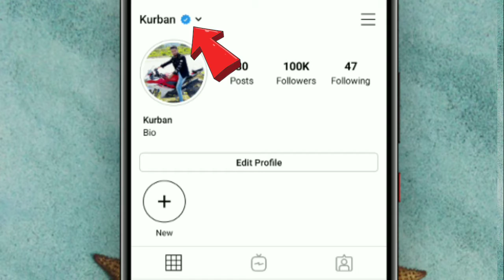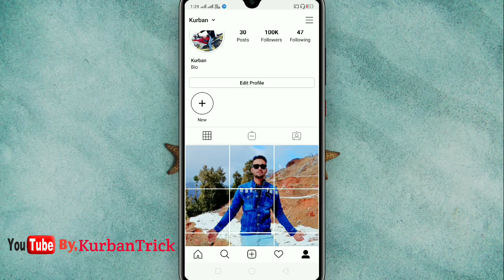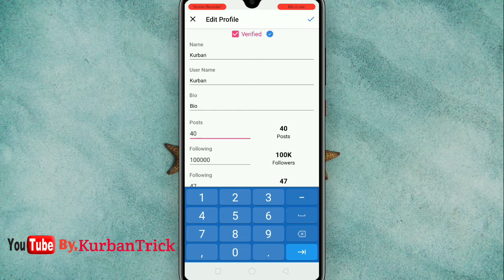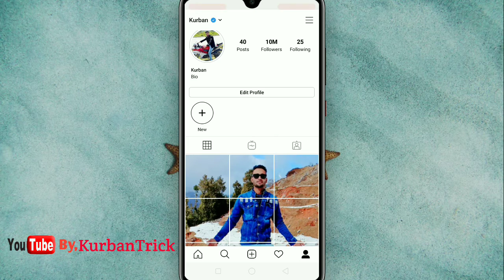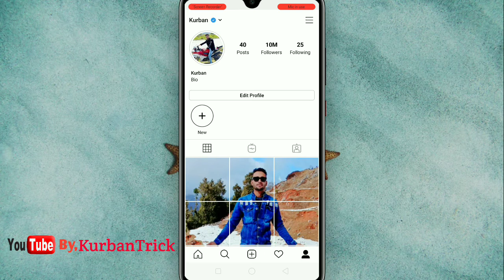instagram Account Blue Tick Verification And Follower Gain And Like Gain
🧶 Importad Note 🧶

DOSTO Agar Aap Hamari Video Se Kuch Bhi Sikhte Hai ya Hamari Video Apko Thodi Bhi Informative Lagti Hai To AP Plzz Us Mehnat Ka Fal Jarur De Dijiyega Dosto Ek YouTuber Aapse kuch Sikhane Ka Paise Nahi Mangta Hai Sirf Aap Ek Subscribe Kar Dijiye To Hamara Mehant Safal Ho Jayega To Plzz Subscribe Kar K Jaana Dosto